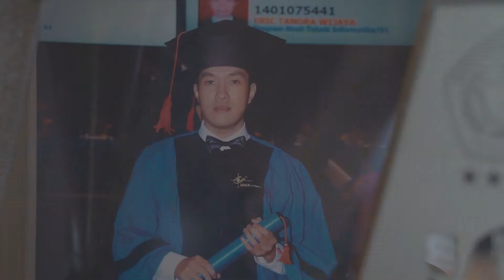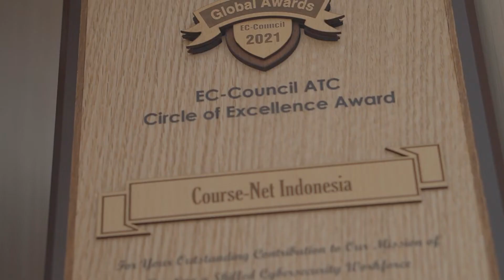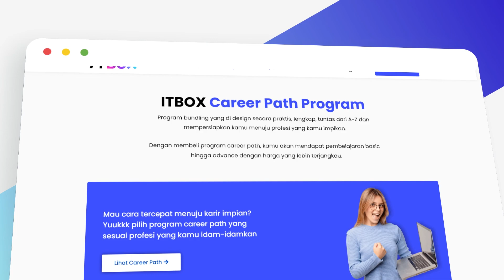Always Think Like CEO, Grup Belajar 4 Orang Hingga Visi Mencetak 1.000.000 IT People Buat Indonesia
Dari kecil saya selalu belajar untuk selalu melakukan yang terbaik di setiap kesempatan. Berpikir selayaknya saya ada seorang CEO, kapten tim, dll.

Di setiap bidang yang saya tekuni, sekolah, hobi, musik sampai saya berhasil mendapatkan 13 piala dan 5 medali emas.

Bermula dari grup belajar berjumlah 4 orang, sekarang bersama Course-Net saya berhasil mencetak 75.000++ IT People buat Indonesia.

3 Global Award menjadikan Course-Net #1 Practical IT Coaching South East Asia.

Tapi ini belum ada apa2nya. Visi saya adalah menghasilkan 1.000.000 IT People buat Indonesia.

Anda siap menjadi bagian besar dalam visi saya dan berkontribusi untuk Indonesia?

Kenalan dengan Ko Alvin!

Fransiskus Alvin atau lebih dikenal dengan Ko Alvin merupakan salah satu lulusan terbaik Universitas Bina Nusantara yang lulus dengan predikat magna cumlaude dan memenangkan kompetisi Cisco Networking tingkat nasional pada tahun 2013.

Berbekal prestasi itu, Ko Alvin masuk ke ICT Consultant nomor 1 di Indonesia dan berkecimpung sebagai praktisi di sana. Di sanalah Ko Alvin sadar betul apa yang kalau dunia Praktisi jauh berbeda dengan dunia Akademis. Banyak sekali strategi praktis yang Ko Alvin pelajari dari banyak praktisi yang lebih senior dari dirinya kala itu.

Dari situ Ko Alvin terpikir untuk melanjutkan grup belajar berjumlah 38 orang yang pernah dibangun semasa kuliah, menjadi sebuah tempat pelatihan yang seluruh pengajarnya adalah praktisi aktif.

Berdirilah Course-Net di tahun 2015 yang hingga sekarang :
- telah menghasilkan 75.000++ lulusan
- memenangkan 3 penghargaan internasional
- official partner program kartu prakerja
- terbukti dipercaya 469 corporate client

Lewat Course-Net, Ko Alvin memiliki visi mencetak 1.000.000 IT People untuk Indonesia.